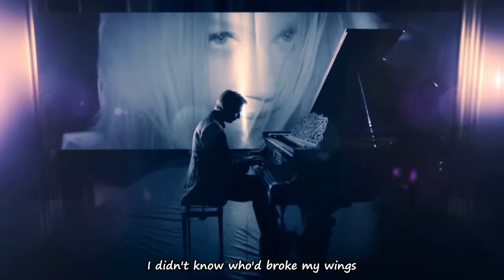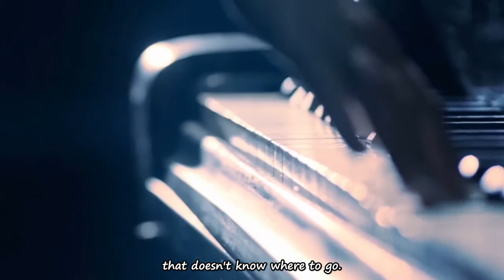Наталія Бучинська - Все для тебе (English Subtitles) [Ukrainian Song]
2018 update
This song is Ukrainian, not Russian.
Just a warning...

Наталія Бучинська - Все для тебе [English Translation]

When I lost you,
I didn't know who'd broke my wings
and each night I waited for you.
I loved, I had not lost faith,
I thought that would be enough strength.

For you - all the feelings and heaven.
And the stars above us for you.
But without you I'm like the wind
that doesn't know where to go, where to go.

But, the pain passed slightly.
I didn't expect your call. Enough pain!
I played good in their roles, selecting the passwords,
I just knew

that doesn't know where to go.

Наталія Бучинська - Все для тебе [текст Ukrainian]

Коли тебе я загубила
Я не знала хто зламав мої крила
І кожну ніч тебе чекала
Я любила, не втрачала віри,
Гадала що вистачить сили

Все для тебе почуття і небо
І зірки над нами це тобі
А без тебе я неначе вітер
що не знає куди йде, куди йде.

Але, потроху біль минала
Твоїх дзвінків я не чекала. Досить болі.
Я грала добрі свої ролі, підбираючи паролі
Просто знала

що не знає куди йде.